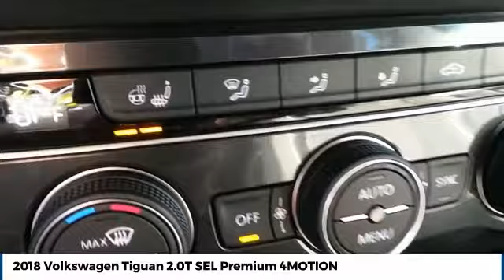2018 Volkswagen Tiguan Amarillo Texas RZ4558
2018 Volkswagen Tiguan 2.0T SEL Premium 4MOTION

Street Volkswagen
8707 Pilgrim Drive

NOTITLE